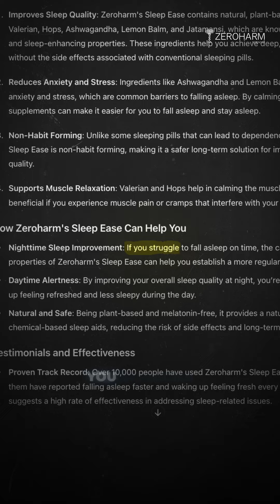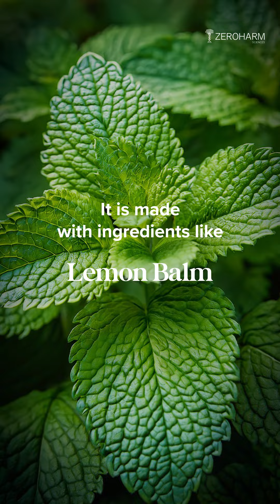How I Fixed My Sleep Schedule with ZeroHarm's Sleep Ease!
Tired of tossing and turning? This video reveals how ZeroHarm's Sleep Ease helped me overcome my sleep problems without the side effects of traditional sleeping pills. Discover the natural ingredients that promote relaxation and improve sleep quality, making it easier to fall asleep and wake up energized. If you're seeking a reliable sleep solution, don't miss this honest review of Sleep Ease!

Why Zeroharm Supplements:
✅ Nano-Formulated
✅ 100% Bioavailable